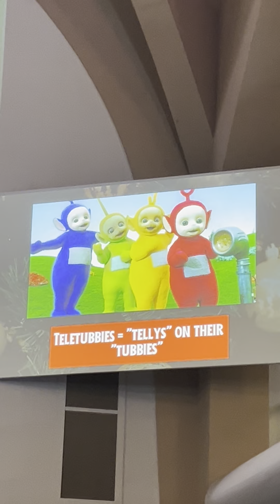Christmas special part 2/2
Hey guys I know the Christmas special was supposed to be uploaded on December 17 but, I forgot to upload it because I wanted to save it before New Year’s came so that’s why I’m uploading it today along with all of my other videos so I can make space for tomorrow’s video Stay tuned merry Christmas and,a happy new year. I wanted to let you guys know an update that I will be uploading every single day for the new year. I wish you guys the best going into the new year.